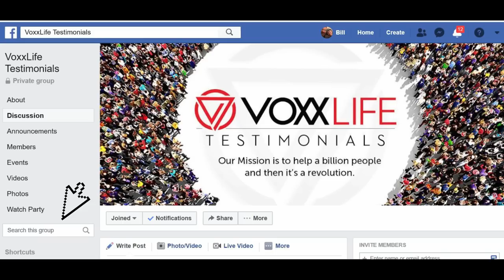Elizabeth Health update Feb 2020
Elizabeth gives an update on her journey with the Auto-immune Protocol diet and an update on the VoxxLife neurotechnology that she's using.

The books about the Auto-immune protocol are listed in our Amazon store.

Shop or become a consultant at our Thrive Life food store.